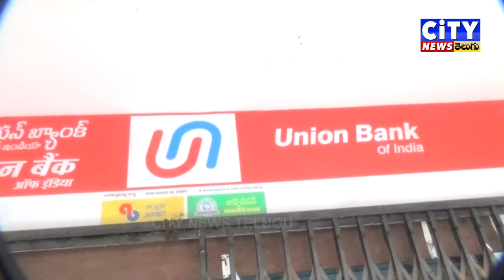విద్యార్థుల ఉన్నత చదువులకు 6 కోట్లు మంజూరు చేసిన గుంటూరు యూనియన్ బ్యాంక్.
📡 మీ Cable లేదా DTH tv DISH ఏదైనా ,మారండి city news networks cableకికి - పొదుపు చేయండి మీ నెలవారీ కర్చును గుంటూరు CITY మరియు రూరల్ , విజయవాడ city HD SET-UP BOX తో అన్ని చానల్స్. నెలకు 198- మత్రమే 6 నెలలకు .. 999/- మాత్రమే.. వివరాలకు సంప్రదించండి..CITY NEWS NETWORKS, CHANDRAMOULINAGAR 1st Line, GUNTURU... 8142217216 ..నేడే మారండి అత్యంత నాణ్యమైన HD ప్రసారాలకు ఏ నెట్వర్క్ నుండి అయినా...సంప్రదించండి...81422 17216